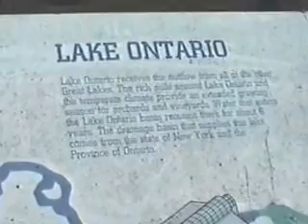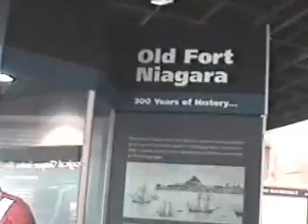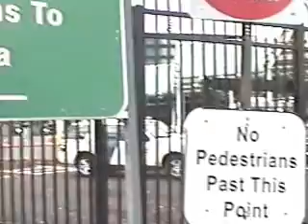Niagara us side, unedited video from analog camcorder.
The weather was very cold.With wind chill factor,it was around minus 15 C. You can hear the sound of wind in video.It was recorded on 23 rd Nov.2013